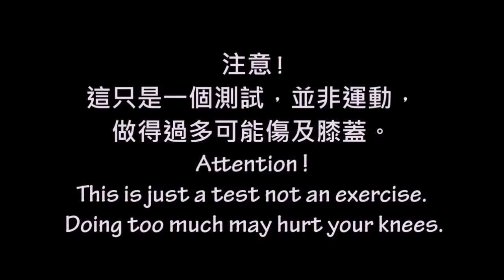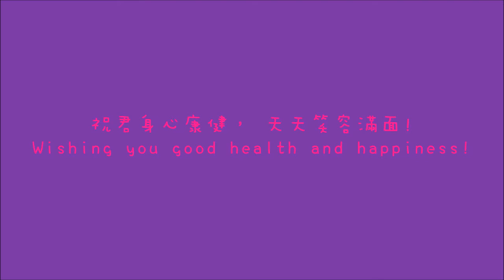盤膝起坐測試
如果你的分數是少於8的話……